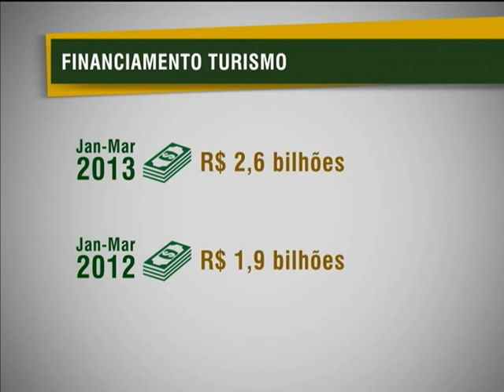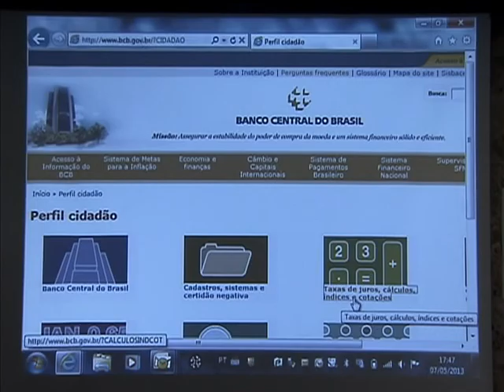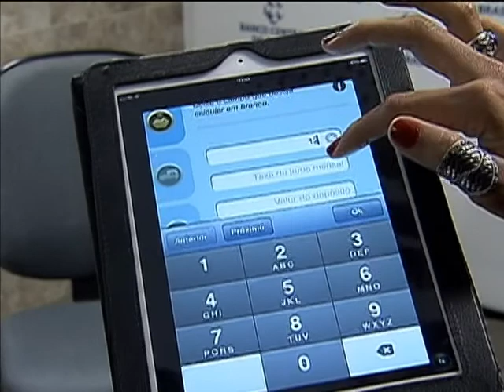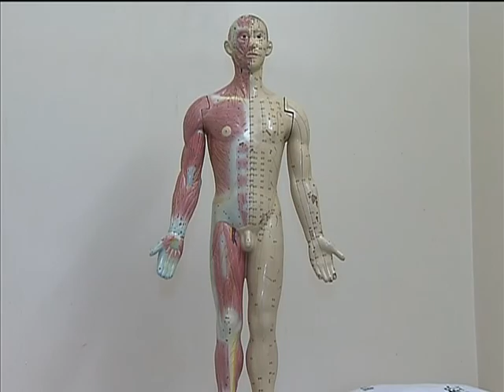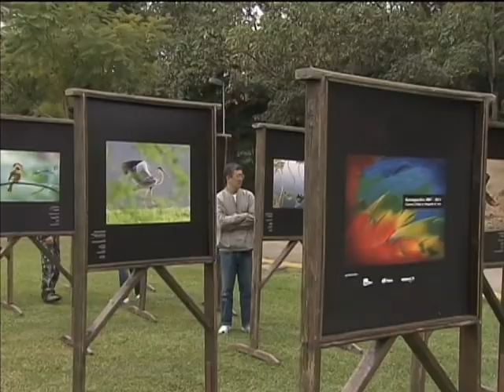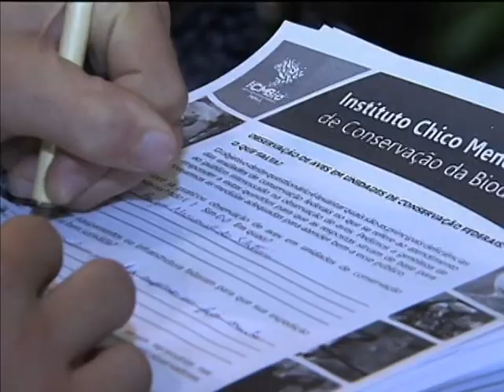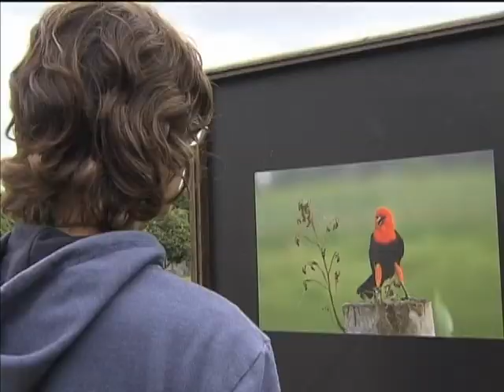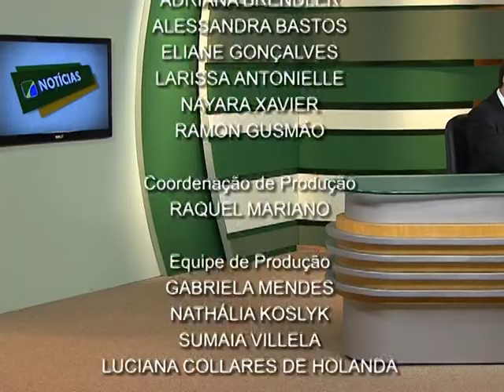Jornal NBR NOTÍCIAS na íntegra - 30 de maio